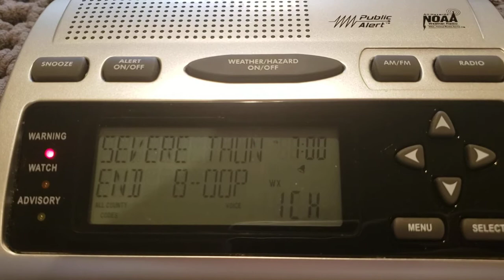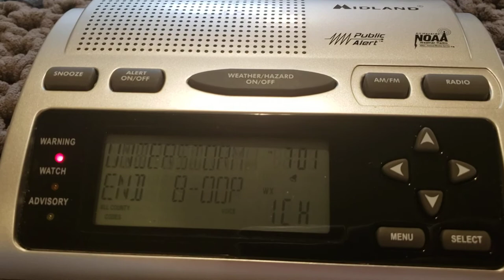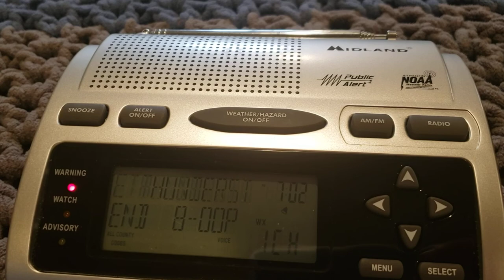EAS #84 NOAA Weather Radio Severe T'storm Warning #11 7/6/21 7:00 PM